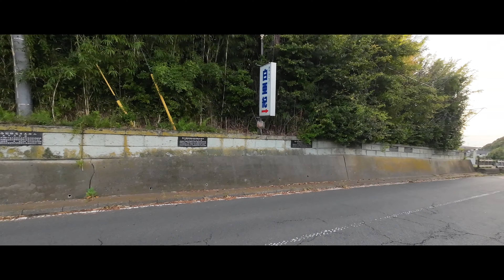TRAVEL VLOG 茨城 阿字ヶ浦海岸 /BROMPTON /ブロンプトン/折りたたみ自転車/bromptonbicycle